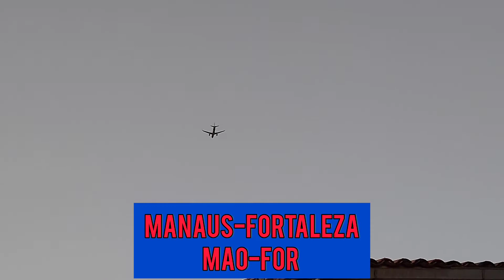26 Aviões nos céus de Fortaleza! Boa tarde ✈✈⛅🌫